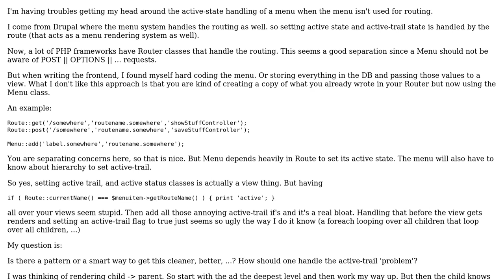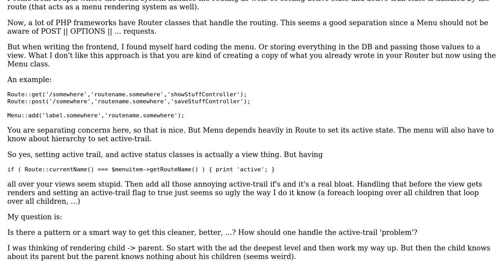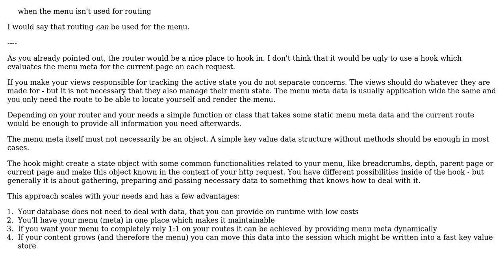Software Engineering: Menu building pattern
With thanks & praise to God, and with thanks to the many people who have made this project possible! | Content (except music & images) licensed under CC BY-SA | Music | Images & others | With thanks to user SynozeN Technologies user Pinoniq user dahrens and the Stack Exchange Network Trademarks are property of their respective owners. You are responsible for your own actions.